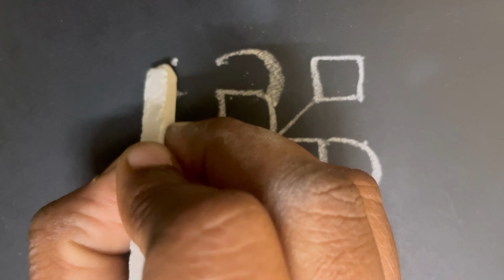5*5 star dots easy Kolam | simple kolam for beginners